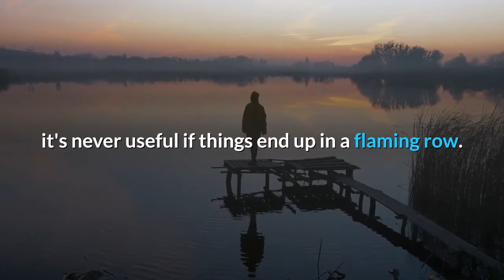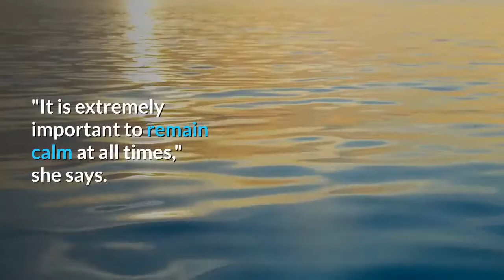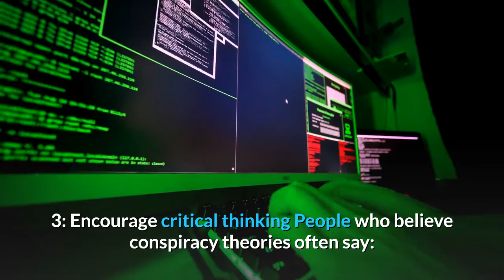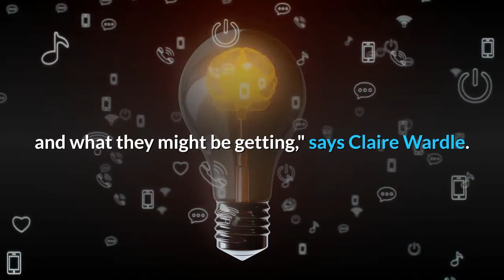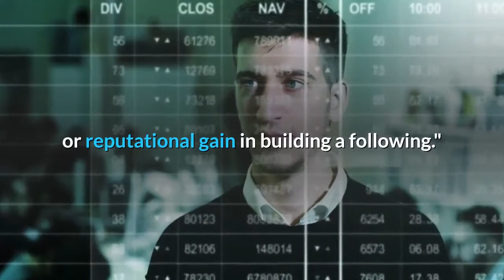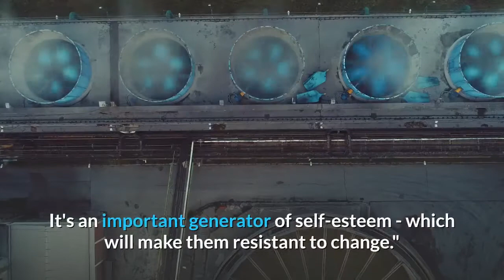how should you talk to friends and relatives who believe conspiracy theories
Advice from experts and those who used to believe conspiracy theories about how to avoid rows this festive season.
Their answers are helpful — but more than that, they illustrate the depth of the problem. Conspiracy theories,
how cult deprogrammer and mind control expert Steve Hassan says you can talk to friends and loved ones who believe conspiracy theories.
 How to Rescue Someone From a Conspiracy Theory. My dad believes in QAnon. Can I change his mind?